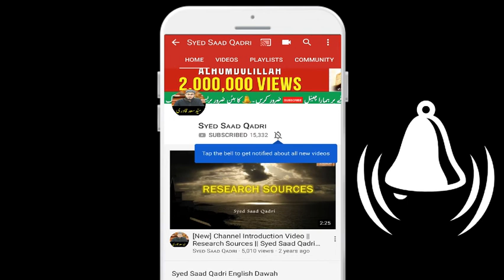Dil ke Safai kaise karon